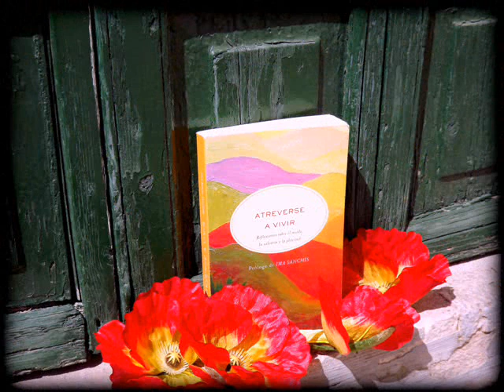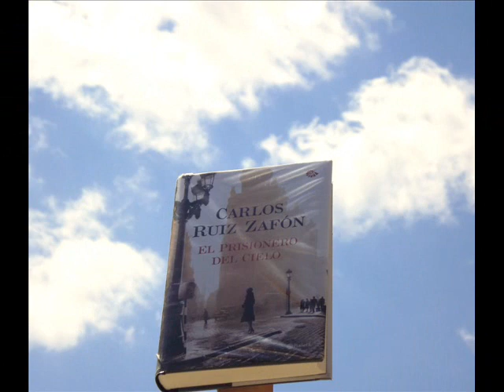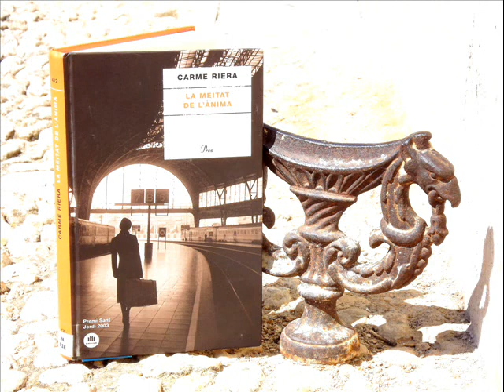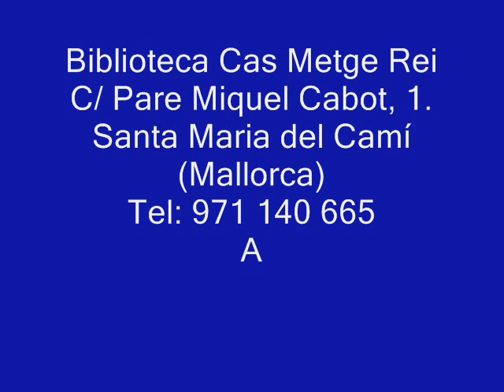Bany de lletres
L'estiu és el millor moment per recuperar el plaer de llegir.
Vine a la Biblioteca Cas Metge Rei a submergir-te en la lectura, hi tenim un UN BANY DE LLETRES!
Estiu 2012.